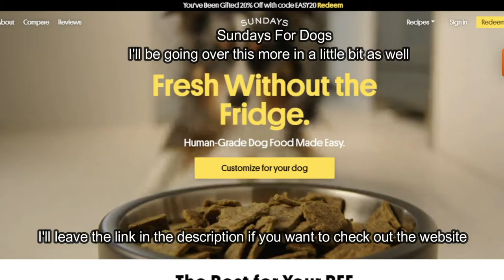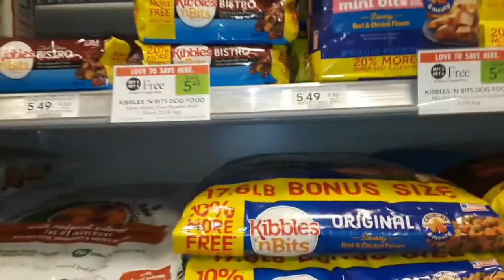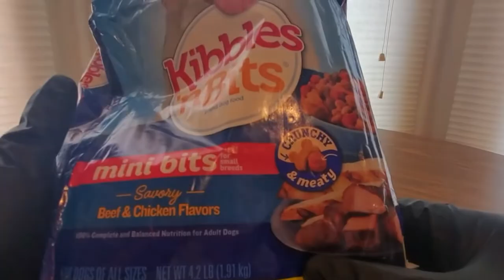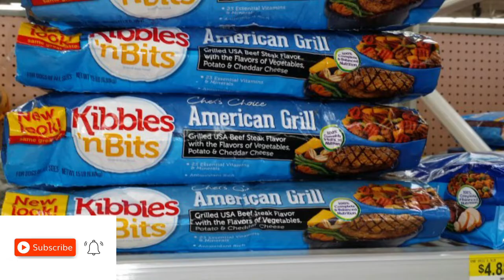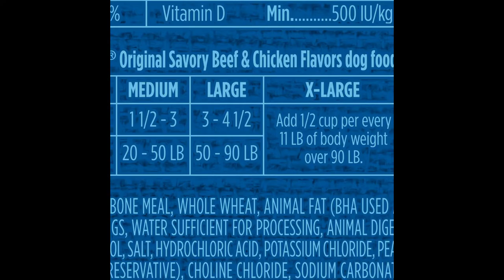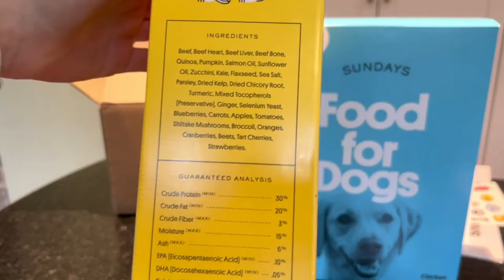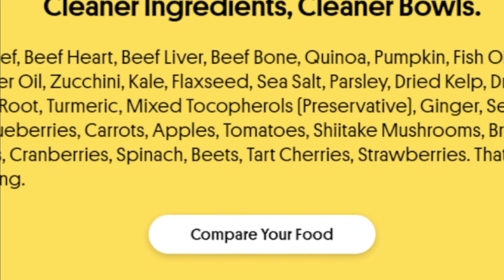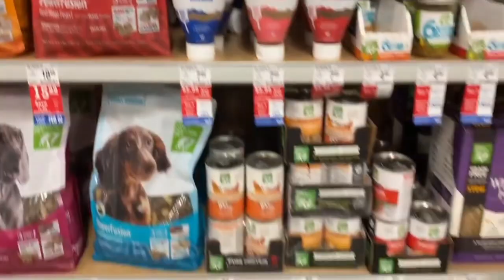The Kibble and Bits Dog Food Review: Is Kibble And Bits Good For Dogs?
Hello everyone and welcome to The Kibble and Bits Dog Food Review: Is Kibble And Bits Good For Dogs? That's what I'll be talking about in this video. Want the best foods for your dogs? Well hopefully I can help you out with that

00:00 Introduction
01:18 Is Kibble And Bits A Good Dog Food?
02:35 What Is Kibble and Bits Made Of?
04:13 Additives
04:59 Is Kibble And Bits Harmful For Dogs?
06:27 Can Dogs Eat Kibble and Bits Everyday?
07:21 Alternatives To Kibble and Bits
09:39 Finally